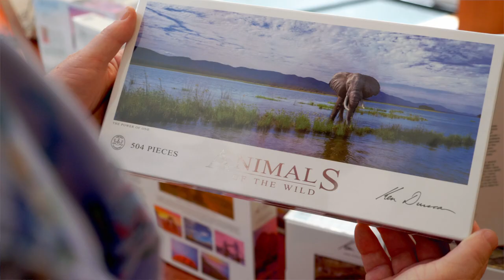KEN DUNCAN JIGSAW PUZZLES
Ken’s Jigsaws are a favourite with puzzle enthusiasts, mainly because they love the challenge of the detailed images. Some people even frame the beautiful photo once they complete the puzzle.

Featuring some of Ken's most famous photos from all around the world. Famous cities, wildlife to some breathtaking landscapes. These puzzles won't last. A perfect gift idea and a great way to relax and spend time with your loved ones.